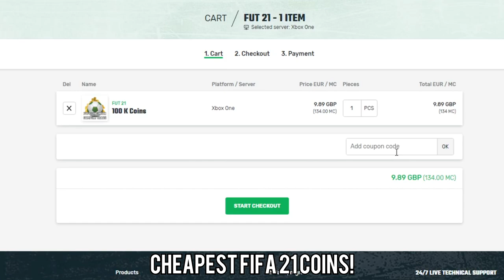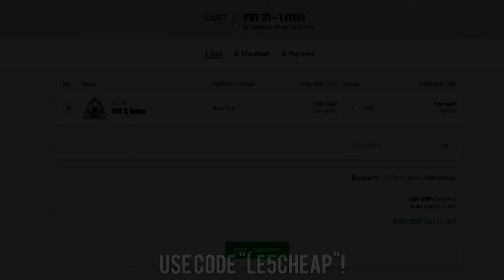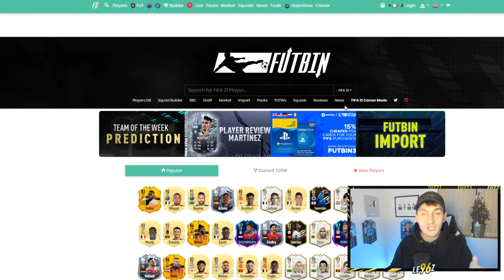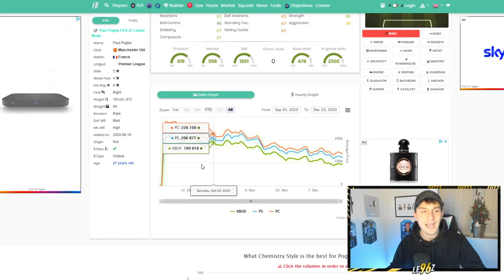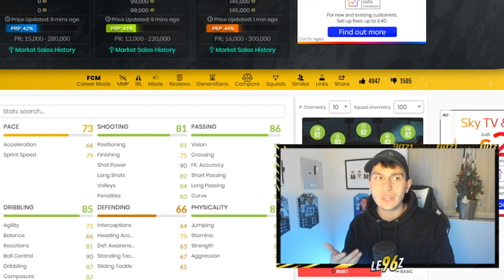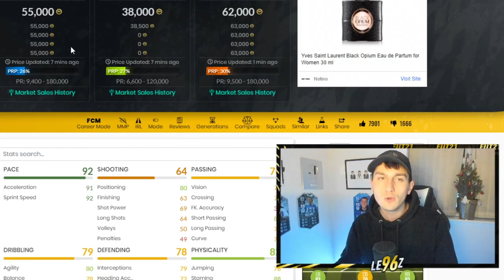5 EASY WAYS TO MAKE COINS IN FIFA 21!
In this video, I'll show you some easy ways to make coins in FIFA 21 with these FIFA 21 Trading Tips! With the Weekend League sell off you can make thousands of FIFA 21 coins!

🔥 BUY REAL LIFE FIFA 21 CARDS (ad)

🗣 VIDEO DESCRIPTION:
In this video, I, LE96z, will some easy ways to make coins in FIFA 21! In this video you could expect things such as, FIFA 21 Trading, FIFA 21, FIFA 21 Coins, How to make coins FIFA 21, FIFA 21 Trading Tips, FIFA 21 Trading Method, Easy Way to make coins FIFA 21, Free Coins, Easy Coins, FUT Coins, FIFA 21 Investing, Easy Trading Method, 5 Easy Ways to Make Coins, FIFA 21 TOTY, Team of the Year, Freeze, FUTMAS, FIFA 21 How to make coins for beginners & more in this LE96z video!

5 EASY WAYS TO MAKE COINS IN FIFA 21!
5 EASY WAYS TO MAKE COINS IN FIFA 21!
5 EASY WAYS TO MAKE COINS IN FIFA 21!